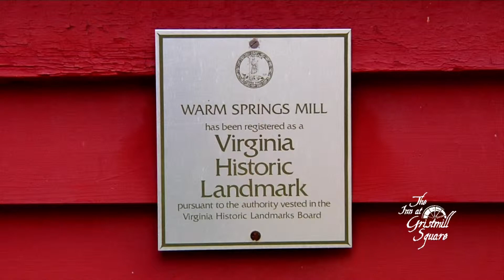The Inn at Gristmill Square-Accommodations